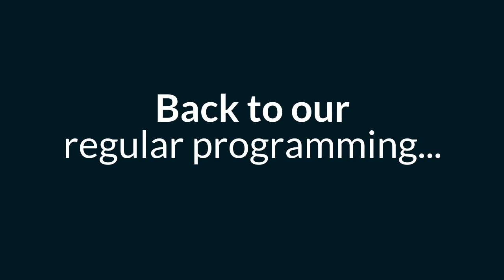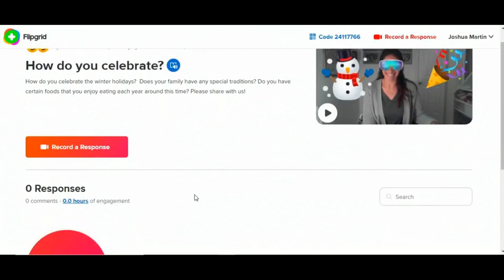CFES News 12/11/20